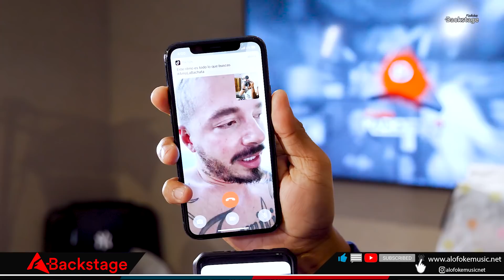AIR JORDAN J BALVIN - EXCLUSIVA SOBRE LOS TENIS MAS ESPERADOS (ALOFOKE RADIO SHOW BACKSTAGE)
Alofoke TV Show by Alofoke Music Group!